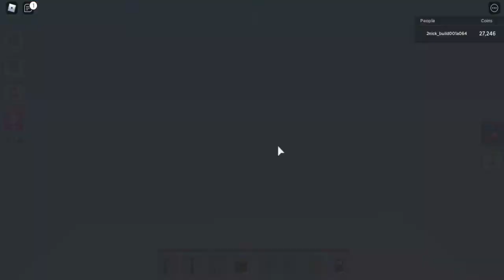Roblox : Islands - Prepare Some Stuff For Support Building Shopping Mall! [Event in Alt ACC]